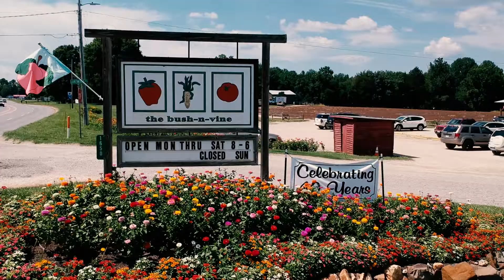Bush-N-Vine Promo| Rock Hill Video Company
The customer in this video said she loves Bush-N-Vine Farm  because she can trust Bush-N-Vine.

While spending time on the farm capturing footage, we can clearly see why they're celebrating 40 years in business.  They love their community,  and most of all they love serving people.